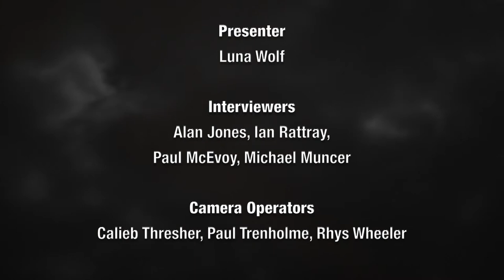Arrow Video FrightFest 2018 - Book Of Monsters Interview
Stewart Sparke and Paul Butler discusses Book Of Monsters with Ian Rattray.